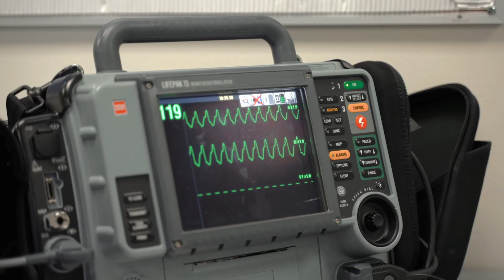Emergency Medical Science (EMS) Program at GTCC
"Just jump in and try it. That's basically what I did, and I really ended up enjoying it." Help people in their biggest times of need.